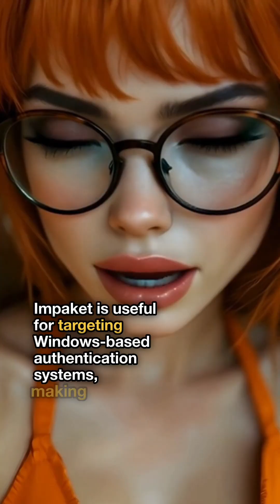3.1 Tools 9C Metasploit (3/3)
We talk about essential tools for penetration testing in a local area network (LAN) environment. We cover the Impaket tool suite for targeting Windows authentication systems, Responder for DNS poisoning, MDIMM6 for exploiting IPv6 vulnerabilities, and the Exploit Database with Search Void for finding and using known exploits. These tools provide valuable capabilities for red team tactics and enhancing cybersecurity knowledge.